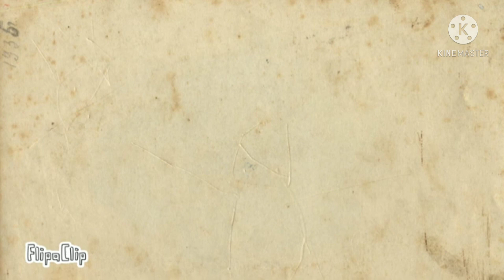the three stooges complication